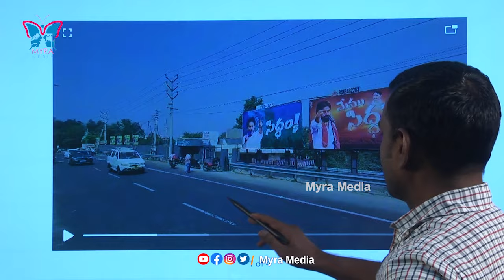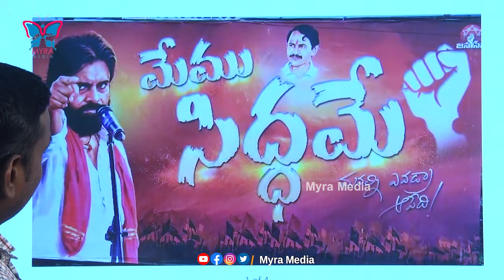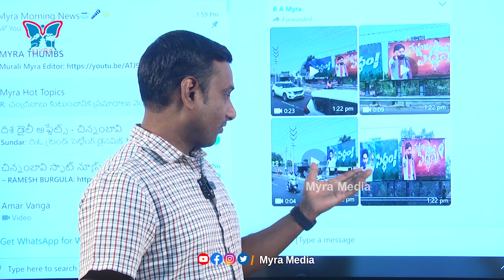సిద్ధం-మేం సిద్ధం అంటూ వార్ | FLEXY WAR BETWEEN YCP AND JANASEN IN BEZAWADA | MYRA MEDIA